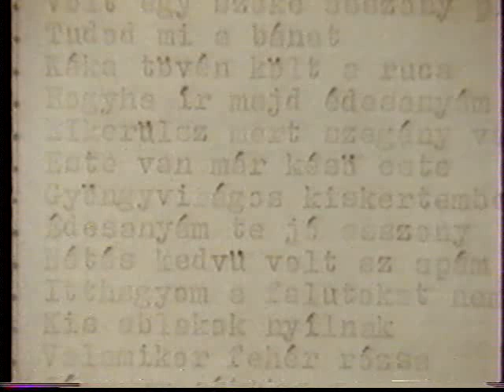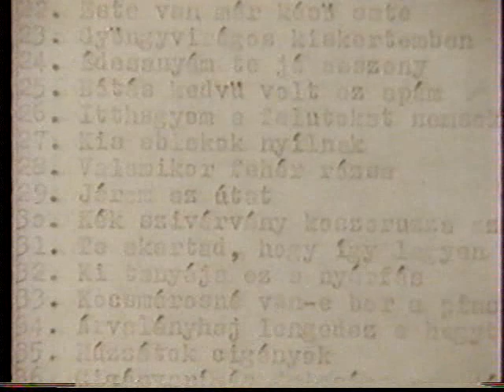A Hargita alján 1989-ben.mp4